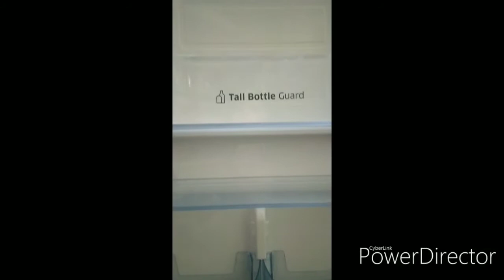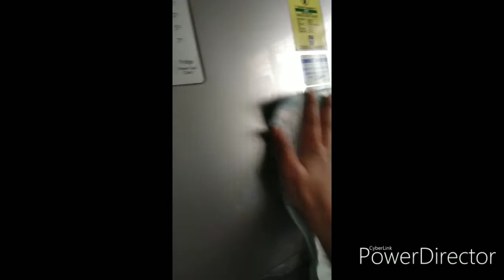Fridge cleaning.fridge organised . எளிதாக ப்ரிட்ஜ் சுத்தம் செய்வது எப்படி? அடுக்குவது எப்படி?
இந்த வீடியோ  சுத்தம் செய்வது பற்றிய வீடியோவாகும்.this video contains cleaning.

How to clean easy? simple?